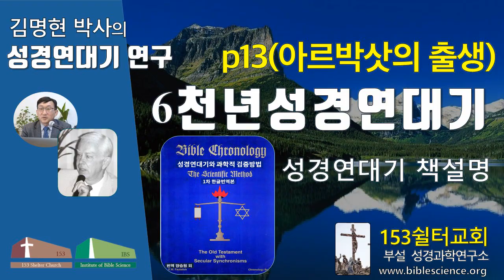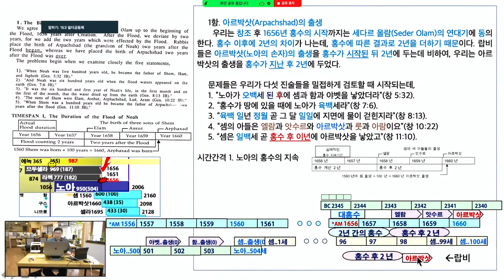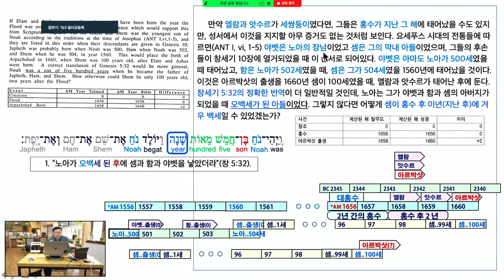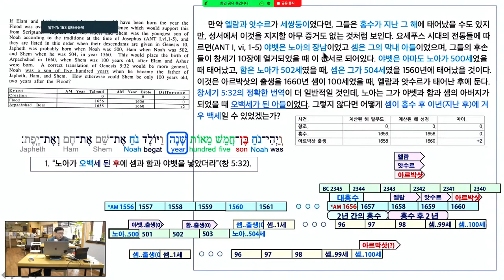6천년성경연대기 연구011(유진폴스티히 책 설명 제01장p13), 153쉴터교회(부설 성경과학연구소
성경연대기 연구, 6천년성경연대기와 과학적 연구방법 책 설명, 153쉴터교회

특별히 유료후원자분들께 드리는 혜택(네이버 카페)은 다음과 같습니다.

믿음후원자 혜택 (매달 10,000원 이상)
 성경연대기SBC  1교시 (성경연대기 과학적 연구방법)영상 + PPT그림파일
 토요/주일예배 영상관련 ppt(그림파일)

소망후원자 혜택 (매달 30,000원 이상)
 성경연대기SBC  2교시 (다니엘서와 역사의 조화) 영상 + PPT그림파일

사랑후원자 혜택 (매달 70,000원 이상)
 성경연대기SBC  1교시 (성경연대기 과학적 연구방법)영상 + PPT(pdf변환파일)
 성경연대기SBC  2교시 (다니엘서와 역사의 조화) 영상 + PPT(pdf변환파일)
 다니엘 연대기 유료강의 영상 + PPT그림파일
 일부 실시간 연대기강의 영상 시청
 토요/주일예배 영상관련 ppt(pdf변환파일)

생명후원자 혜택 (매달 100,000원 이상)
 성경연대기SBC  1교시 (성경연대기 과학적 연구방법)영상 + PPT(+pdf파일)
 성경연대기SBC  2교시 (다니엘서와 역사의 조화) 영상 + PPT(+pdf파일)
 성경연대기SBC 3,4교시 (히브리왕/포로기) 영상 + PPT(+pdf파일)
 다니엘 연대기 유료강의 영상 + PPT(원본파일)
 모든 실시간 연대기강의 영상 시청
 토요/주일예배 영상관련 ppt(원본파일)
(참고로 모든 자료는 외부 유출을 금지하고 있습니다. 꼭 지켜주시기 바랍니다)

후원안내:
 153쉴터교회와 성경과학연구소 사역에 동참하여주심에 감사합니다.
  매달 자동이체는 개인이 직접 신청해야한다고 합니다~번거롭겠지만 부탁드립니다.
자세한 문의사항은 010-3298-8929 또는 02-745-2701/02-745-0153으로 연락바랍니다.